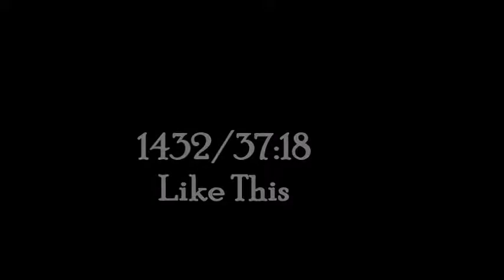1432: Like This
Series 37: Episode 18: It is like this